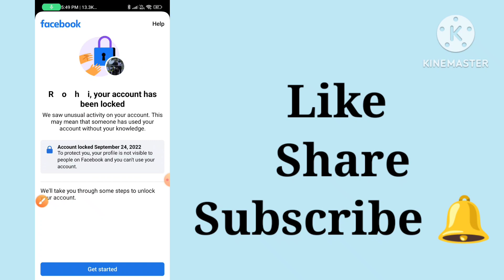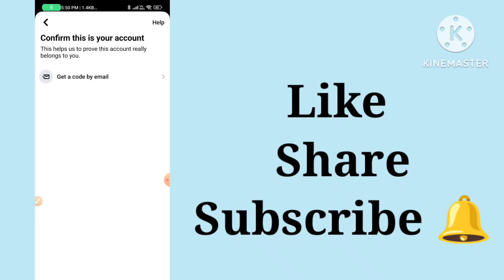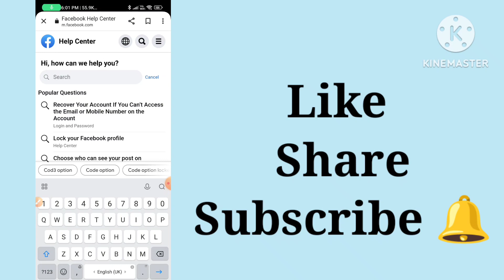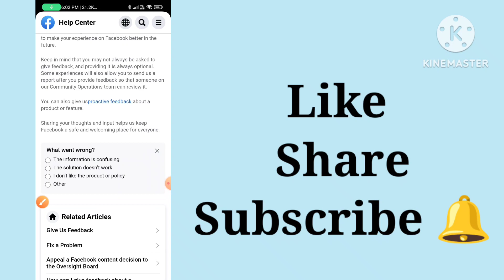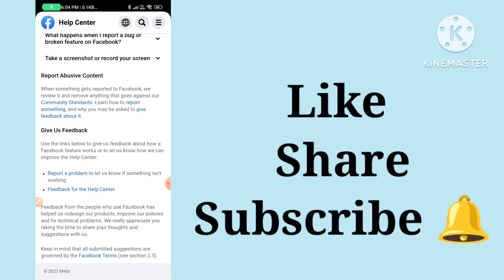without identity direct unlock fb today | Direct option change | unlock Facebook account without id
without identity direct unlock fb today | Direct option change | unlock Facebook account without id 🔴 LIVE : ALL OPTION IN LOCKED FACEBOOK ACCOUNT IN ONE CLICK 2023 | LOCKED FACEBOOK UNLOCK WITHOUT ID

🤩how to unlock facebook id without identity & without code 2023 | facebook id locked how to unlock 🔥

🤩 No need code option direct unlock locked Facebook account 2023 | locked Facebook unlock 2023

code option in locked fb account today | get a code on your phone / get a code by email option 2022 unlock facebook account | unlock facebook account without id | unlock facebook account without proof

🤩get a code option in locked fb | confirm your identity 🆔 to direct code option in locked Facebook 🔥

wow 🤩 | without identity locked facebook unlock today 2022 | Facebook account locked how to unlock 🔥how to get code by email option in locked Facebook account | facebook account locked how to unlock

🔴 Live Unlock :- how to get a code by emial option in locked fb account 2022 | confirm your identity

how to get code option in locked Facebook account | code वाला option कैसे लाए Locked FB account पर 🔥

without identity how to unlock facebook account | confirm your identity problem Facebook | unlock fb

get a code by email get a code on your phone option in locked Facebook account today 2022

selfie video से Locked facebook चुटकी में unlock | facebook account locked how to unlock

without identity - how to unlock Facebook account today 2022 | facebook account locked how to unlock

How to unlock facebook account without identity | how to unlock Facebook account without I'D proof

how to unlock facebook account without identity 2022 | confirm your identity problem in locked fb 🔥

Option change करो locked facebook में इस trick से LIVE 🤩 | confirm your identity option in locked fb

Access link से Account कैसे unlock kare | how to get access link for locked facebook account 2022 🔥

🤩 Live locked Facebook account unlock | how to get code option in facebook | confirm your identity 🔥

confirm your identity से get a code by email / get a code by email option कैसे लाए | unlock facebook